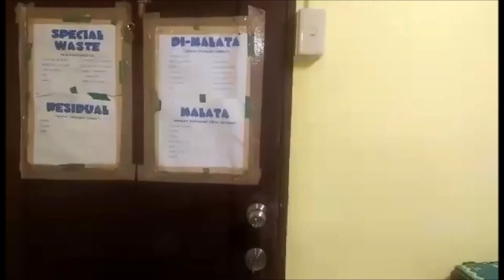Kasayahan lang - CONGRATULATIONS sa mga WINNERS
ABANGAN nyo na lang ang mga susunod pa nating kasayahan, pang paalis lang ng kainipan habang andito pa si Covid-19.